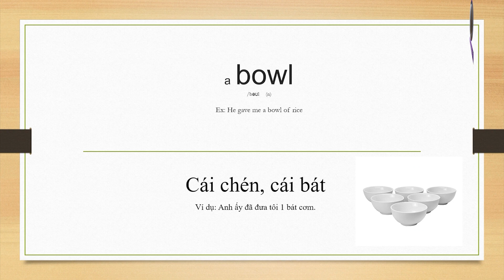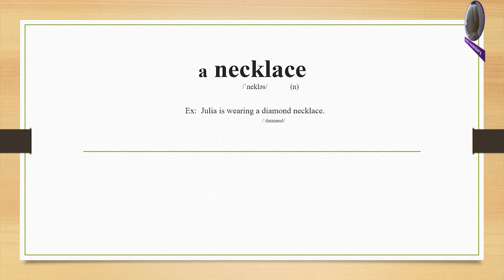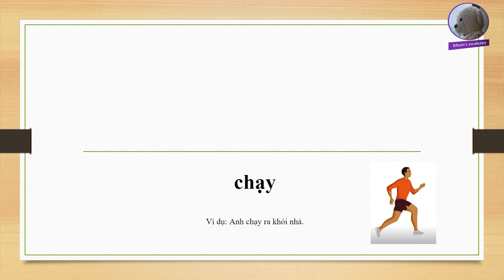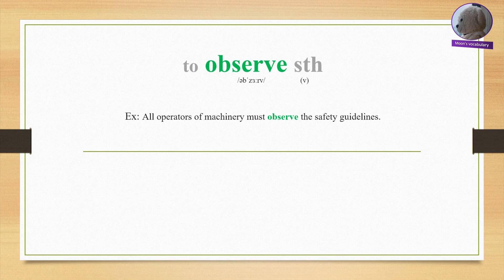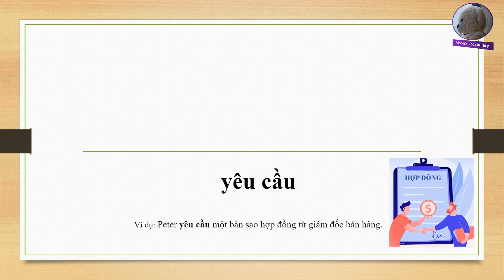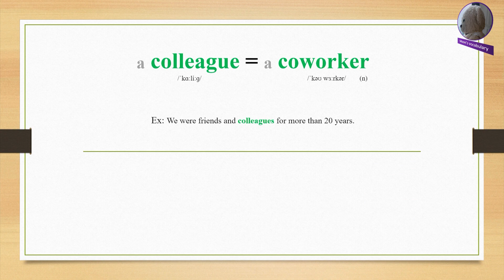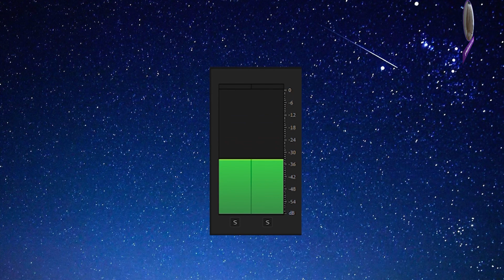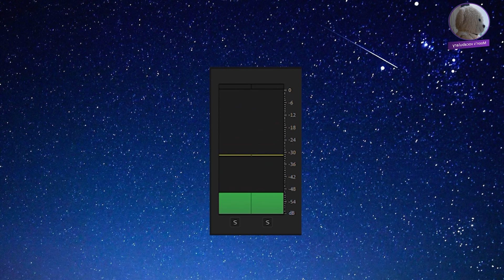Khóa học hấp thụ từ vựng tiếng Anh - Ngày 196